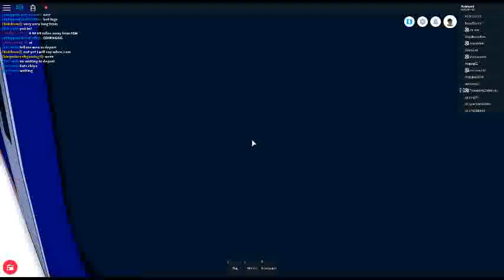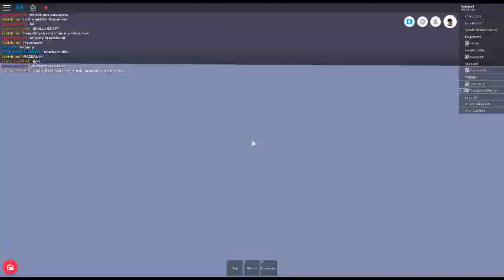ROBLOX:Mind the Gap, Eurostar Crash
Hello Guys! In this video I am playing Mind the Gap. I am riding a Eurostar, and we crashed.The driver was Eri_Sxe. .